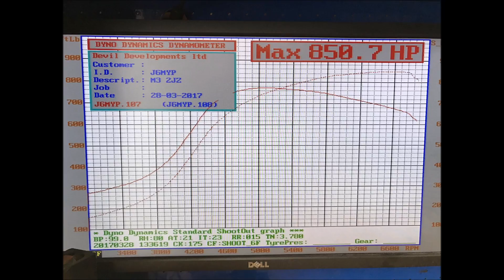850hp 2JZ Powered E46 M3 JamieP